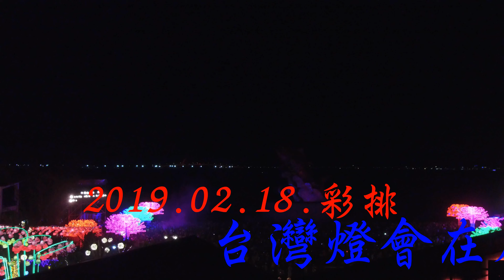燈會在屏東彩排